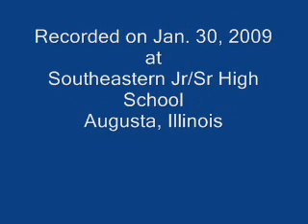Part 8 - Suns vs Payson-Seymour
Tri-Village Online Television presents high school basketball coverage from Southeastern High School, Augusta, Illinois, the 2009 Homecoming Game, pitting the Southeastern Suns against the Payson-Seymour Indians in boys basketball action. Part 8 of a nine part video series, recorded on January 30, 2009.